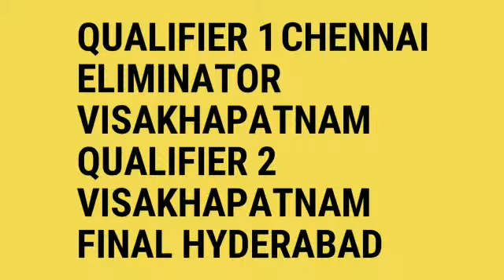IPL 2019 Playoffs Timing and Venues Changes by BCCI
Hi
About this video-IPL